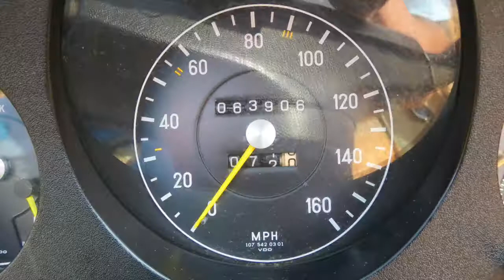1975 Mercedes 450 SL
1975 Mercedes SL

The SL Model Was A 2-Seat Convertible/Roadster With Standard Soft Top And Optional Hardtop. The 450SL Was Designed To Drive Quickly, Smoothly And Devouring Long Journeys Without Fuss And Fanfare.

4.5L V8 Engine
Automatic Transmission With Floor Shift
Console
Power Steering
Power Brakes
Power Windows
Air Conditioning
AM/FM
Cruise Control
Rear Defroster

Yellow Paint In With Matching Hard Top
Black Convertible Top